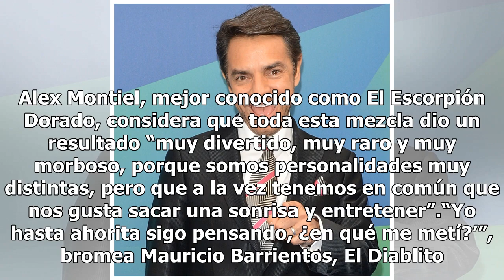Eugenio Derbez pone a prueba a comediantes en LOL: Last One Laughing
¿Qué pasa cuando pones a competir a los standuperos, youtubers y cómicos más populares de México en un mismo espacio durante seis horas? Lo más seguro es que ese lugar se convierta en una casa de la risa. Pero si a eso se le añade que la única regla es no reírse, ¿cuál será el resultado. LOL: Last O...